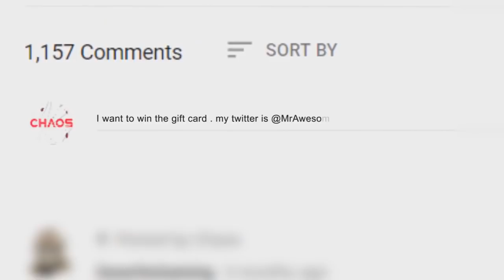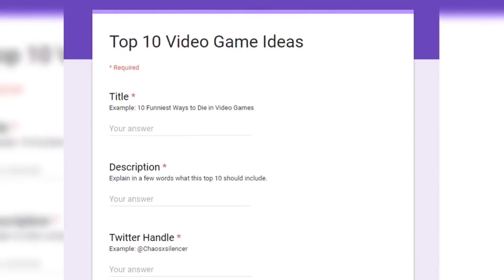10 Worst PAY-TO-WIN Games Ever Made | Chaos